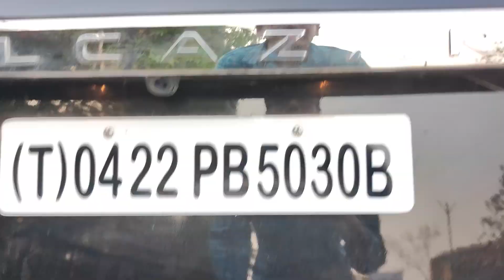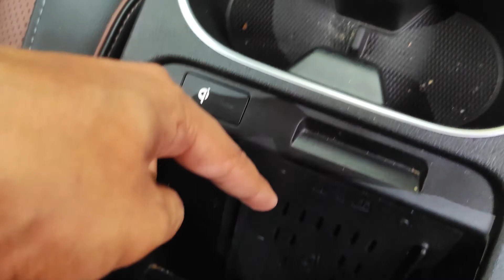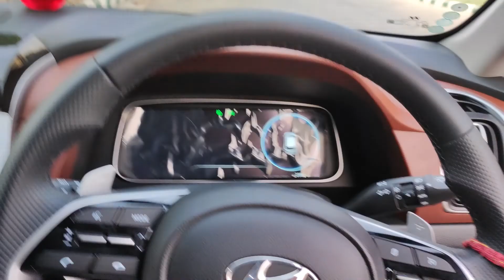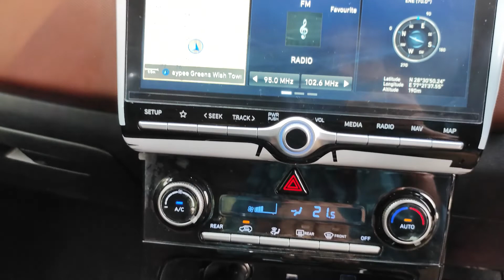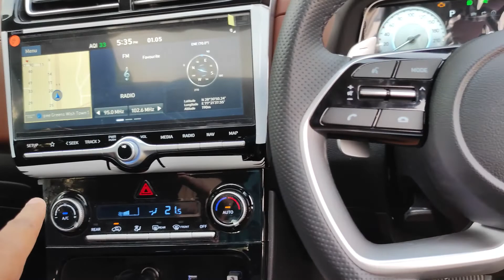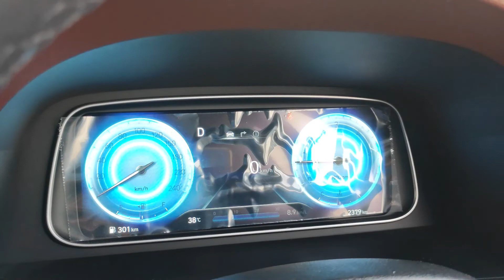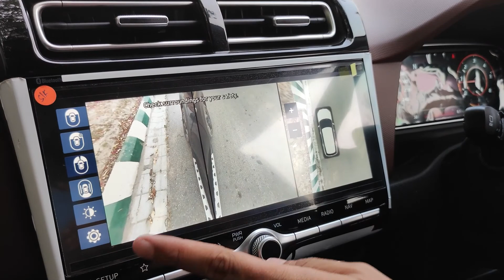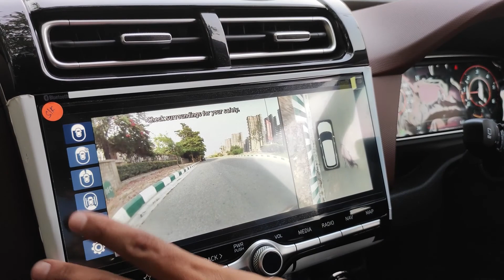Hyundai Alcazar Signature Features देना तो कोई इनसे सीखे 🔥 Top Model | 6 Seater